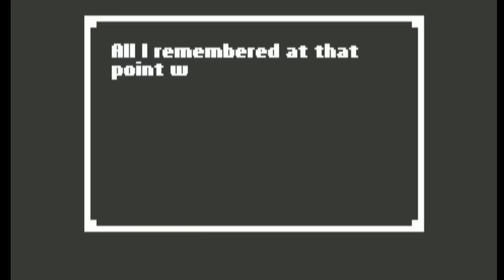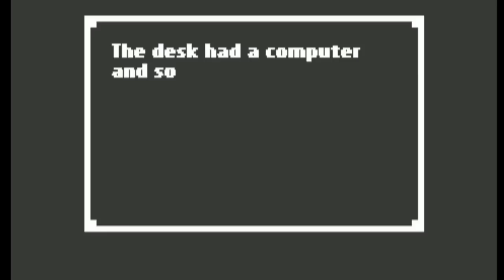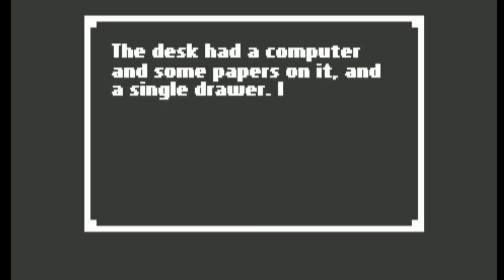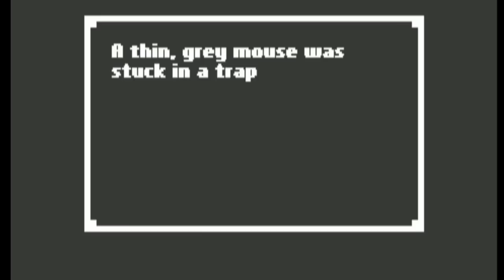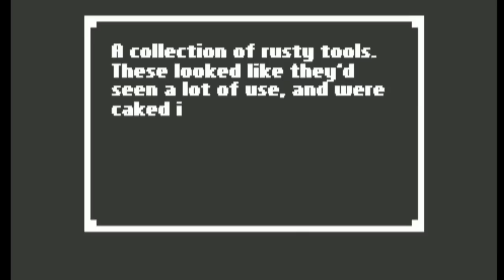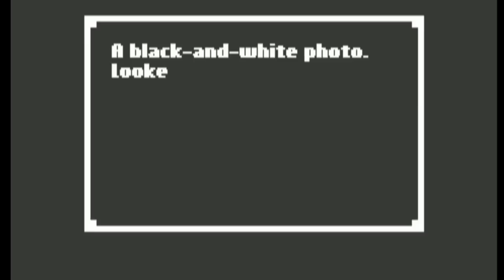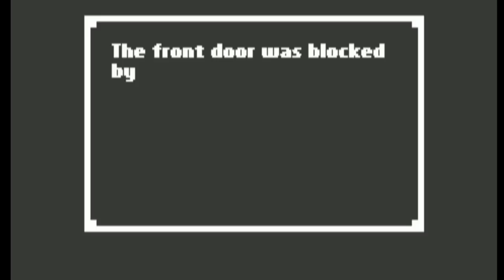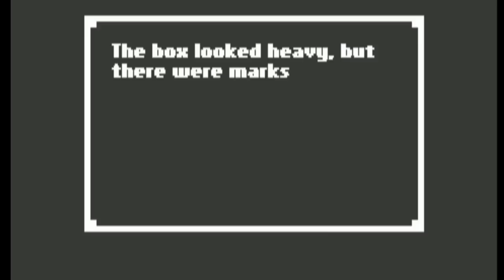Half-Hour to Devour- "Home" Pt. 1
*As seen on Myndflame's Livestream*

Half-Hour to Devour is a segment I will be posting every Sunday where I play a game for up to 30 minutes and attempt to devour its contents in order to determine what the game is about and if the game is worth playing and good or not.

This week I play "Home" a Unique Horror Adventure by Benjamin Rivers, its under 3 dollars on steam if you want to check it out and play it yourself

Any questions, leave a comment mkayyy

Anyway hope you guys enjoy don't forget to Rate/Comment/Sub if you like it

Steam: Foodmaster93